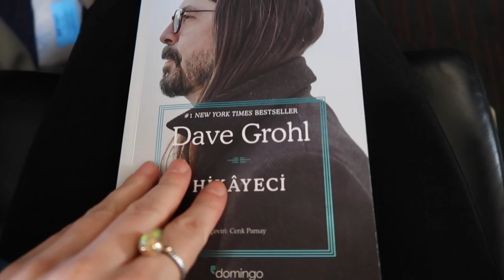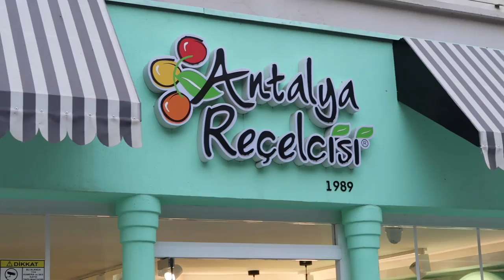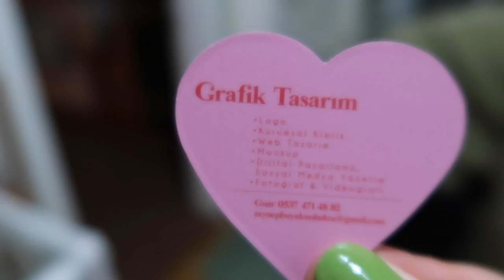Antalya’da Dolu Dolu 3 Gün Geçirdim! 🤸🏼‍♀️ Kahve İçmelere ve Konuşmalara Doyamadığım Bir Vlog ☕️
Aloha! 🌸

Yağmur, kahve, güneş ve gökkuşağı... Kasım ayında Antalya tatilim tam olarak böyle geçti…🥲

Dedem, anneannem ve çok sevdiğim arkadaşım Zeynep ile dolu dolu birkaç gün geçirdim ve bugünlerde sizi de yanıma aldım!

Keyifli seyirler ☺️

Sevgi, neşe, çoşku ve sağlıkla kalın 🙏🏻

💡Podcast’im “Eee, N’olmuş Yani?” yi dinlemek isteyenler için link: 👇🏻 🙏🏻